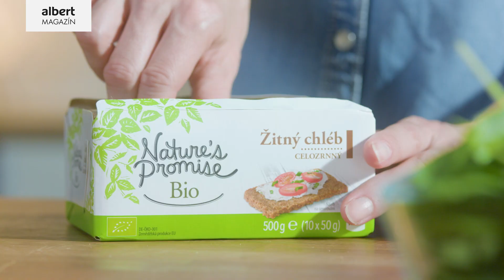Fit sendvič s avokádem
Připravte si chutné a lehké sendviče. Jestli si je chcete vzít na výpravu, zabalte je do pečicího papíru a svažte provázkem. Více na